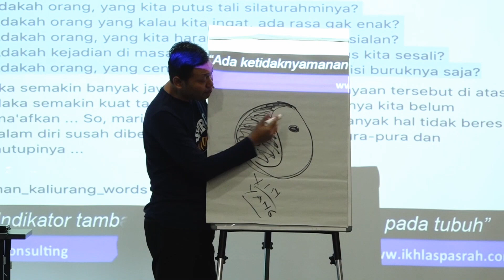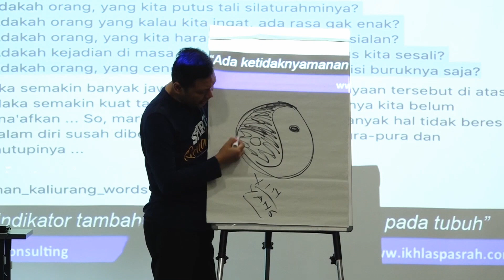Jebakan Yang Membuat Kita Sulit Ikhlas - VIBRASI 666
Video Iseng Reborn Nomer 665
Pemateri : ARIF RH
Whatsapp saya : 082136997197